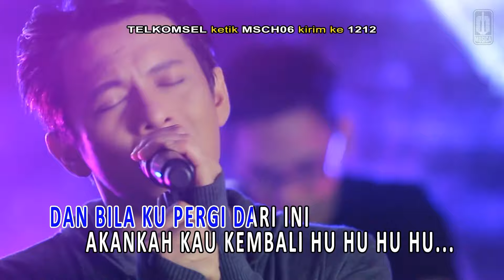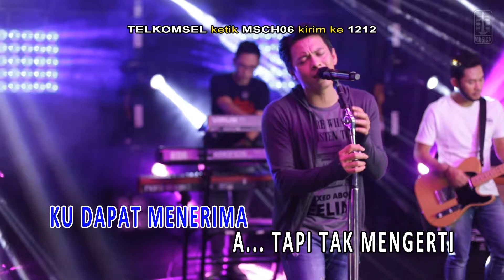NOAH - Dilema Besar (Official Karaoke Video)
Official Karaoke Video by NOAH performing "Dilema Besar"
Song : Lukman
Lyrics : Ariel NOAH